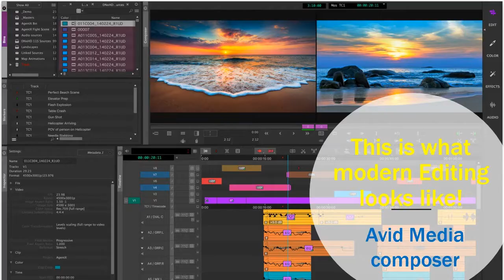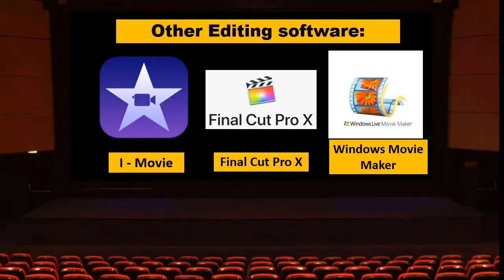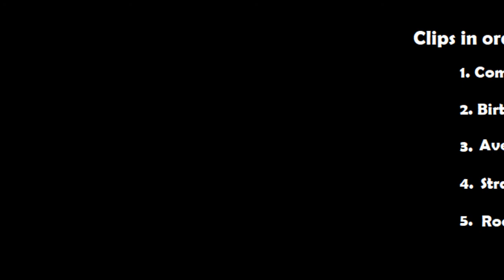Edit Thru Time (IMPROVED) Documentary